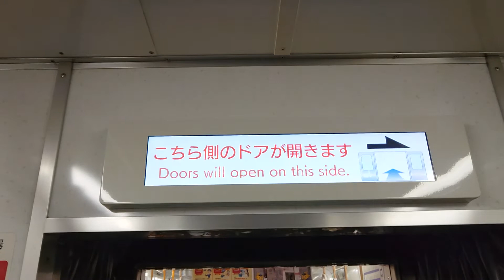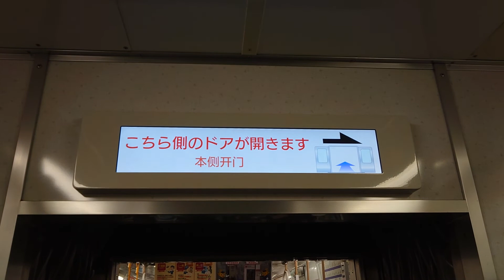名古屋市交通局名古屋市営地下鉄名城線２０００形パッとビジョンＬＣＤ次は平安通から大曽根まで日立製作所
みなさまお知らせがありますＳＯＮＹＦＯＲＡＸＰ３５が故障のためその代わりスマホで撮影してます申し訳ありません名古屋市交通局名古屋市営地下鉄名城線２０００形パッとビジョンＬＣＤ次は平安通から大曽根まで日立製作所僕は市バスに乗りません苦手ですあとは曽根１３系統と北巡回は乗りますみなさまチャンネル登録よろしくお願いいたします再生回数よろしくお願いいたします１０００人までよろしくお願いいたします